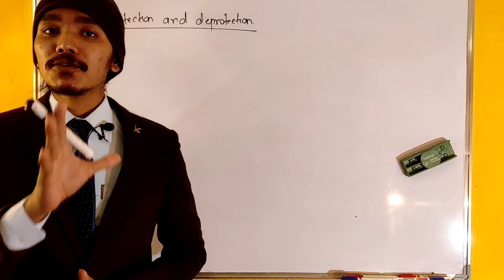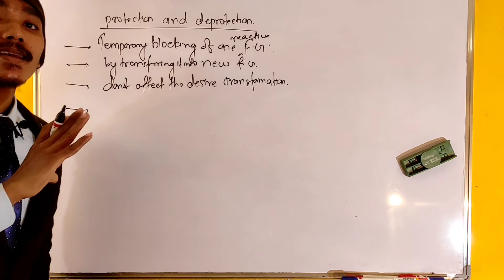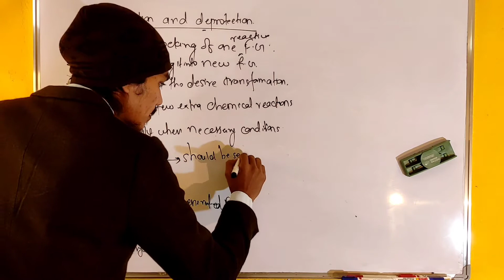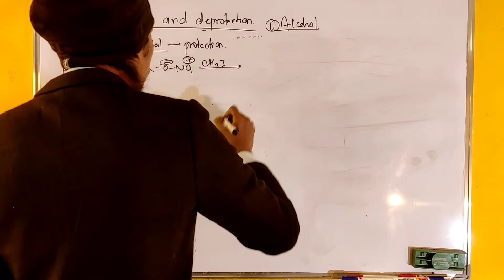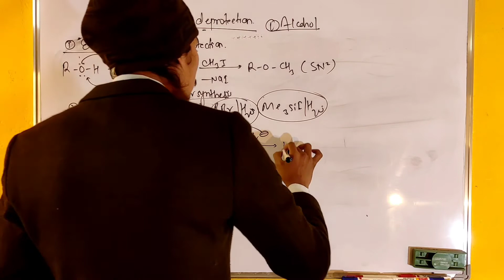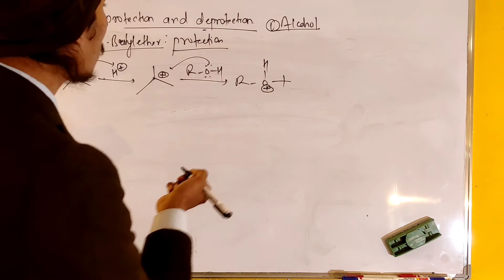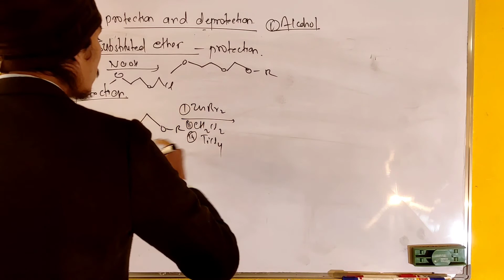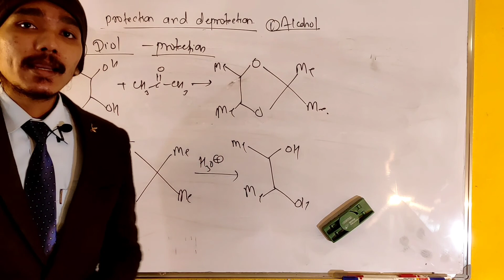सजिलाे रैछ😊 Protection and Deprotection of Functional Group in Organic Synthesis | Disconnection - 8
Hello Students Namaste, today in this video we are going to discuss Organic Synthesis.
A protective group (also referred to as "protecting group") is a reversibly formed derivative of an existing functional group in a molecule. The protective group is temporarily attached to decrease reactivity so that the protected functional
group does not react under synthetic conditions to which the molecule is subjected in one or more subsequent steps.
protection and deprotection of carboxylic acid group by sunil mahato sir
protection of carbonyl group pdf
amine protecting groups
if you want to learn more check out these playlist given below: